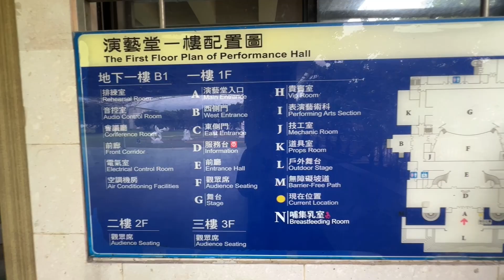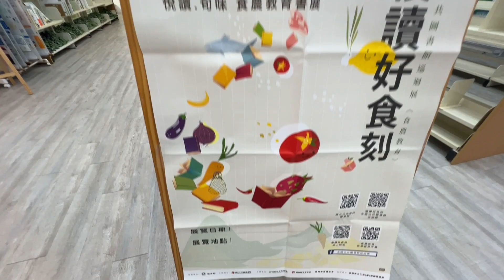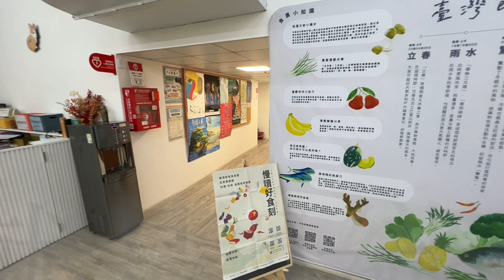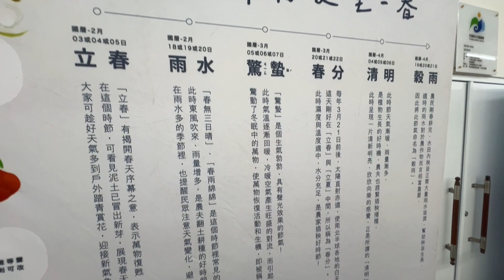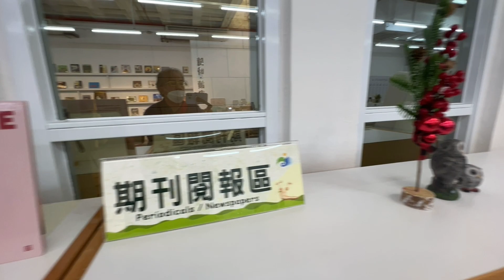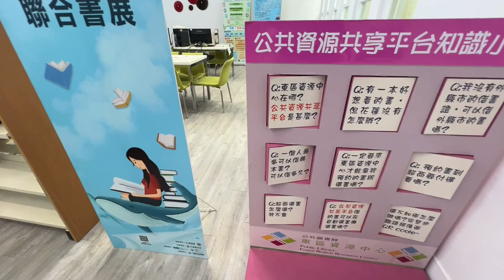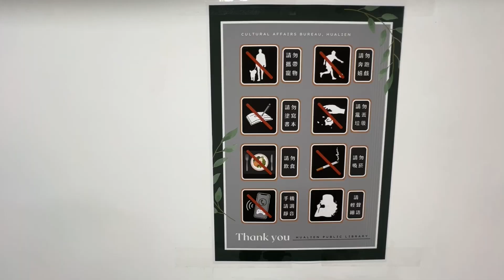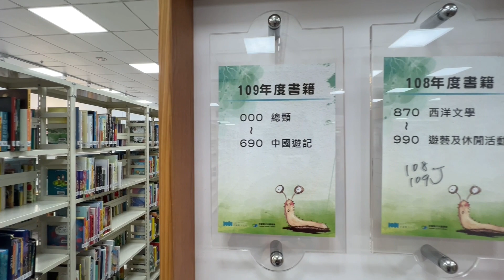花蓮縣文化局臨時圖書館 The Hualien Main Public Library in the Hualien County of Taiwan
這影片去年沒有拍到，今年第一次拍攝。
此次影片上傳順序是由鄉級圖書館開始，然後是鎮，市，縣總館。
在此感謝所有花蓮縣各鄉鎮圖書館的工作人員協助拍攝。